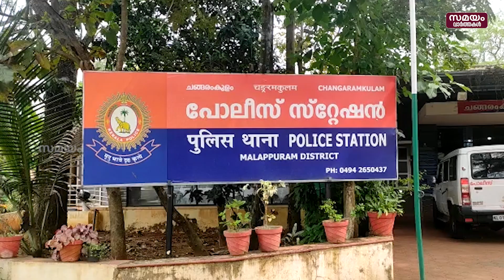മാങ്ങ പറിച്ച കുട്ടികളെ മർദ്ധിച്ചയാൾക്കെതിരെ കേസെടുത്തു | Othalur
മാങ്ങ പറിച്ച കുട്ടികൾക്ക് ക്രൂര മർദ്ധനം. സംഭവത്തിൽ ചങ്ങരംകുളം പോലീസ് കേസെടുത്തു. മലപ്പുറം ഒതളൂരിൽ തിങ്കളാഴ്ച വൈകിട്ട് ആറുമണിയോടെയാണ് സംഭവം. സലീം എന്നയാൾക്കെതിരെയാണ് കേസെടുത്തിരിക്കുന്നത്. പാടത്ത് ഫുട്ബോൾ കളിക്കാനെത്തിയ കുട്ടികൾ സമീപത്തെ പറമ്പിൽ കയറി കണ്ണിമാങ്ങ പൊട്ടിക്കുകയായിരുന്നു. ഉടമ വരുന്നത് കണ്ട് കുട്ടികൾ ഓടിയെങ്കിലും പിന്നാലെ ഓടിയെത്തിയ ഉടമ കുട്ടികളെ തടഞ്ഞുവെച്ച് ഷർട്ട് ഊരി വാങ്ങിക്കുകയും മർദ്ദിക്കുകയും അസഭ്യം പറയുകയും ചെയ്തു. സംഭവത്തിൽ കുട്ടികളുടെ രക്ഷിതാക്കൾ  ചൈൽഡ് ലൈനിൽ ‌അടക്കം പരാതി നൽകിയിട്ടുണ്ട്. കുട്ടികളുടെ കരച്ചിൽ കേട്ട് പാടത്ത് ഉണ്ടായിരുന്നവർ ഓടിയെത്തിയപ്പോഴാണ് കുട്ടികളെ വിട്ടയച്ചത്‌. കുട്ടികളെ ചങ്ങരംകുളത്തെ സ്വകാര്യ ആശുപത്രിയിൽ പ്രവേശിപ്പിച്ചു.